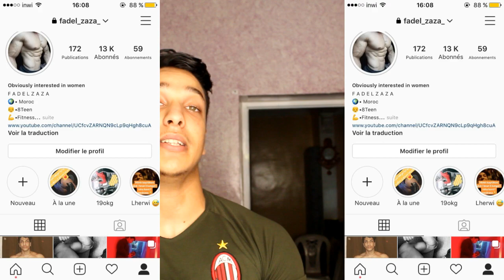كنتريني و مكانشوفش نتائج !!!